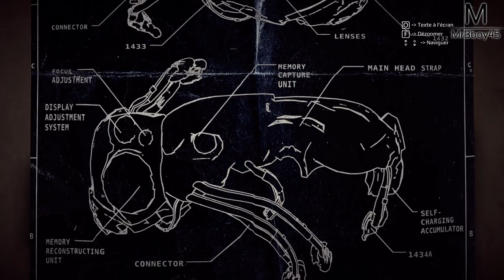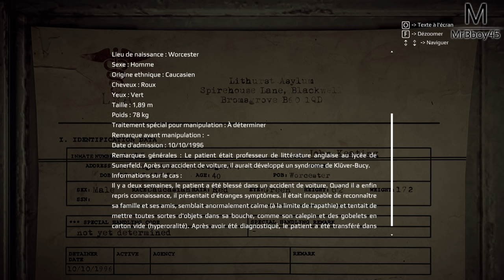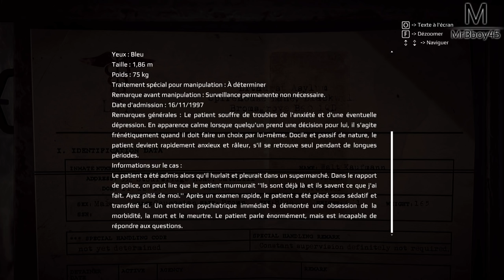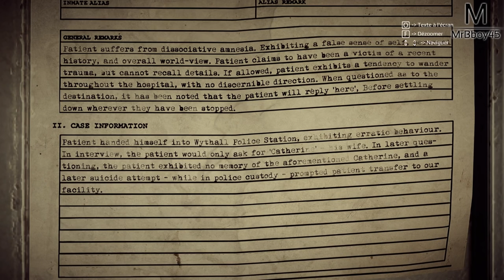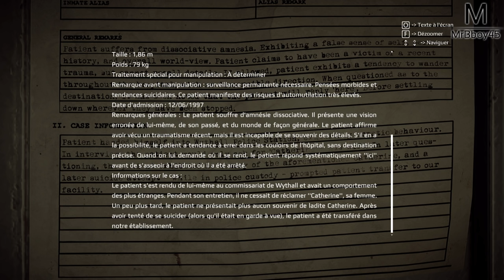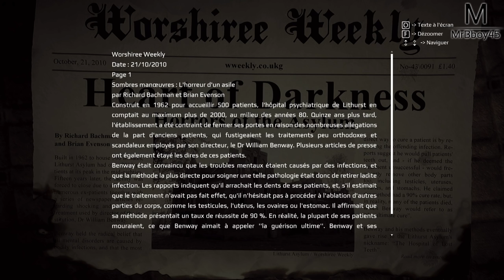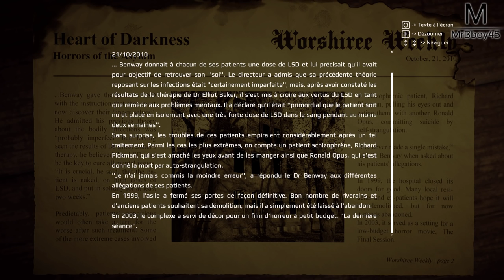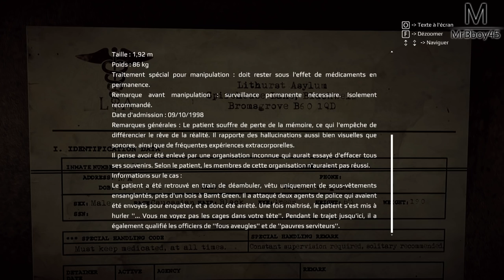Get Even : L'effet Papillon | Episode 2